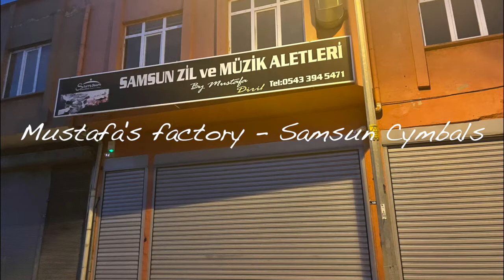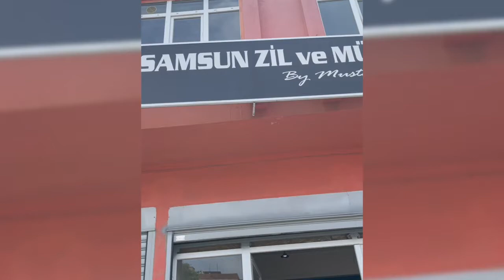Cymbal Pilgrimage pt 1: Samsun, Turkey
NickyMoon made a cymbal pilgrimage earlier this summer to Samsun and Istanbul Turkey to connect with his heritage, pay homage to the masters and learn some new skills.

Stomp
Wise